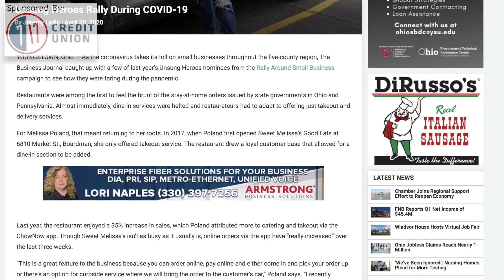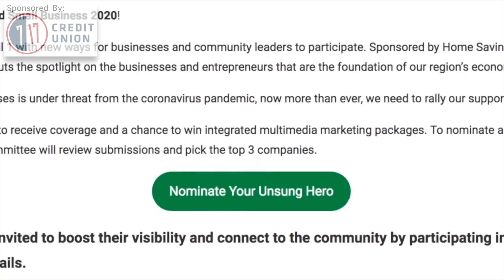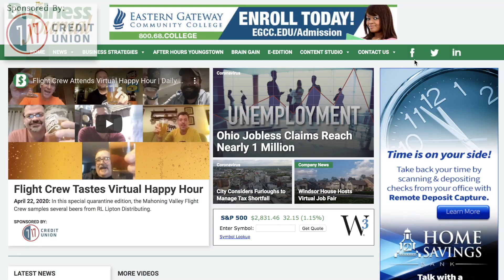It's Time to Rally Around Small Business | TGIF Report 4-24-20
As Ohio prepares to slowly reopen its economy, now more than ever, we need to support our small businesses. In this week's TGIF Report, Mike Moliterno talks about the Rally Around Small Business 2020 campaign, and how you can help support local businesses.

SEND YOUR PEP TALK AND PITCH VIDEO